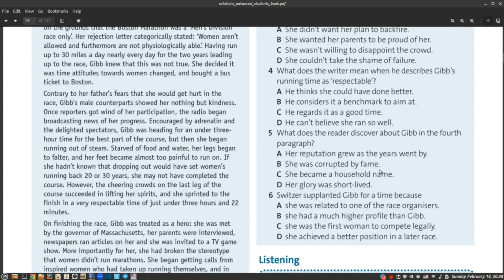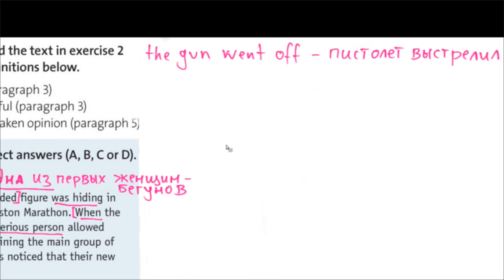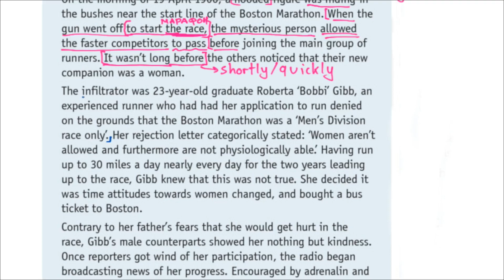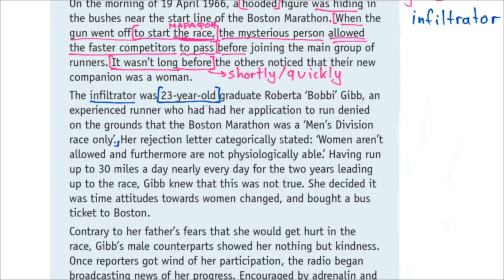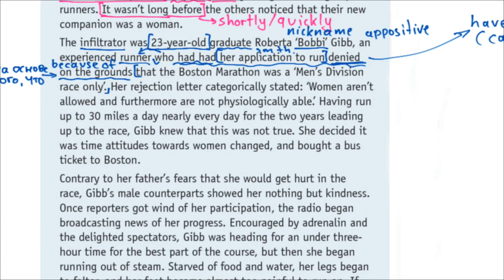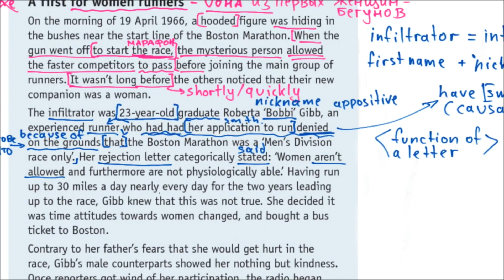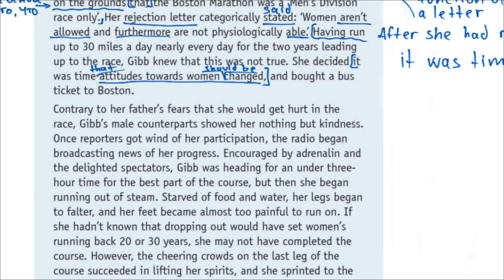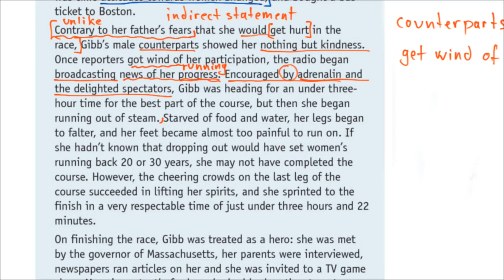Solutions Advanced SB | Unit 1 | чтение текста A First For Women Runners -1